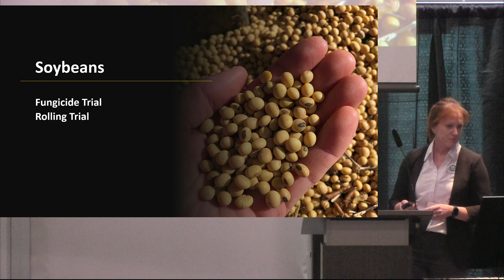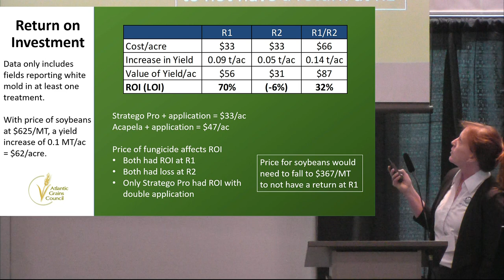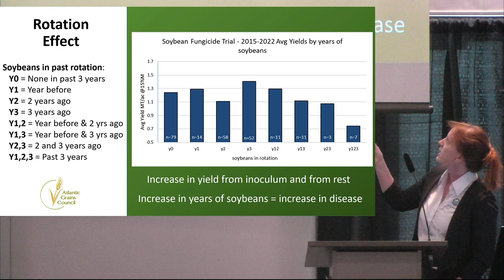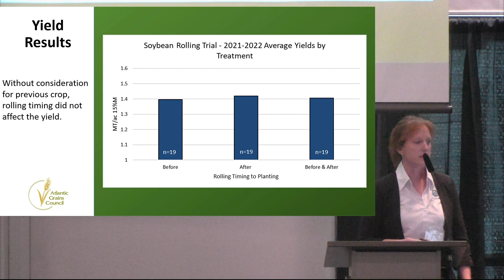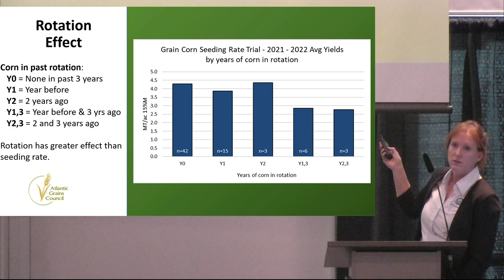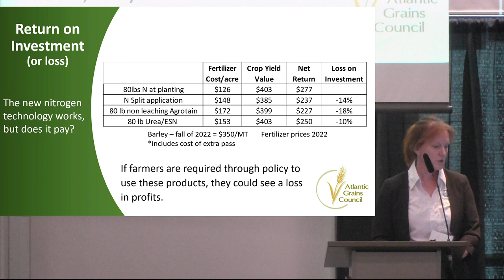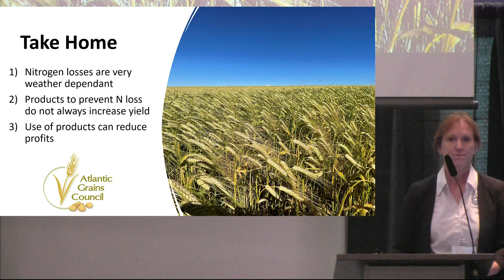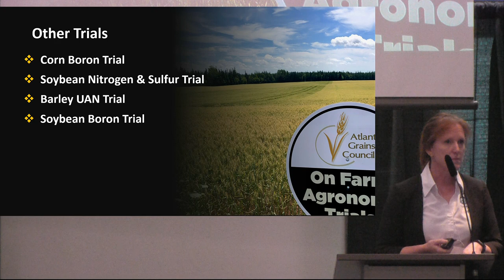Soil and Crop Day One 2 003